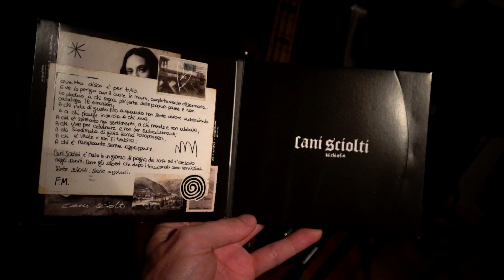Francesca Michielin - ghetto perfetto BASS COVER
Fortemente fragile

Equipaggiamento:
- Basso: Squier Classic Vibe 70's Precision
- Ampli Basso: Trace Elliot Elf
- Scheda audio: Behringer U-Phoria UMC204HD
- Videocamera: Sony FDR-AX53
- Multitraccia audio: Cockos Reaper
- Multitraccia video: Sony Vegas Pro 17

Ascolta il mio EP L'Alba Di Un Nuovo Fato
Amazon Music

Non dimenticarti di lasciare un commento per farmi sapere se il video ti è piaciuto, è importante per me :)